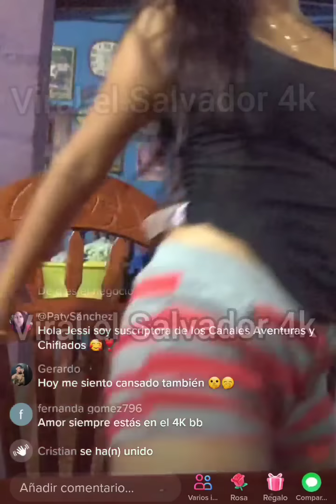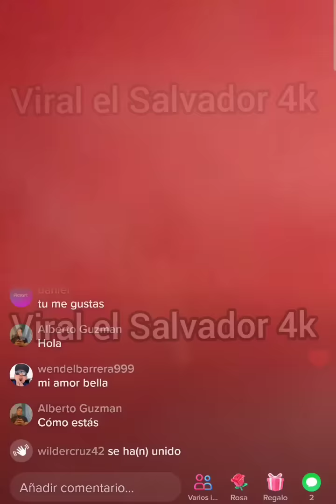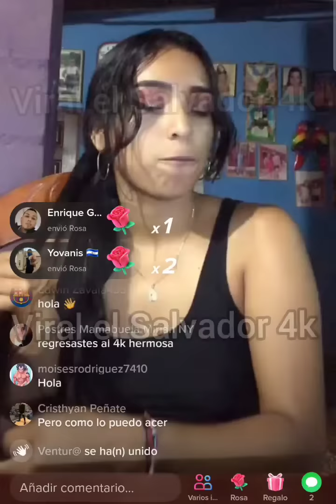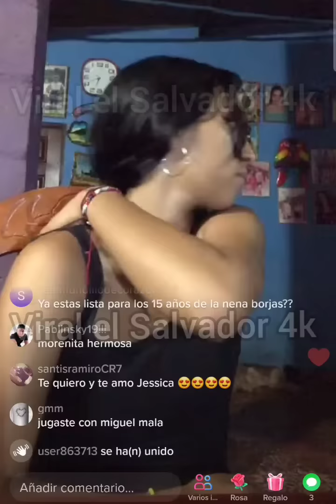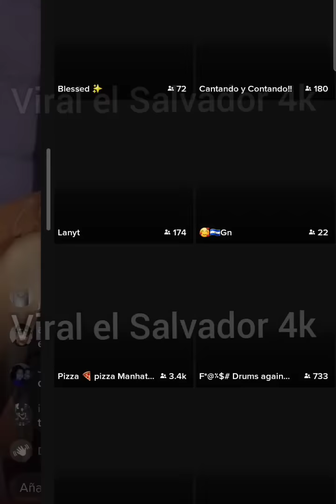JESSICA ACABA DE DAR UNA TRISTE NOTICIA / EL SALVADOR 4K